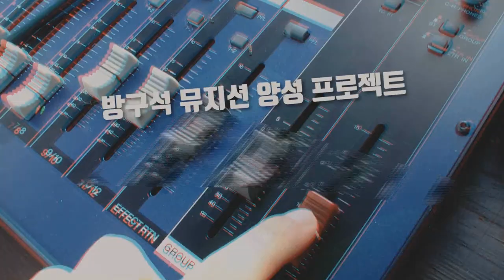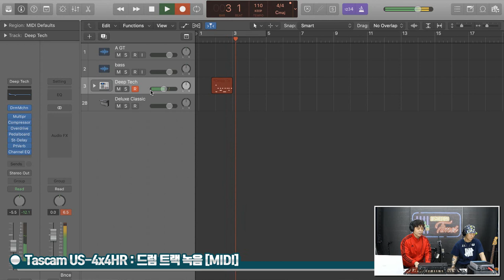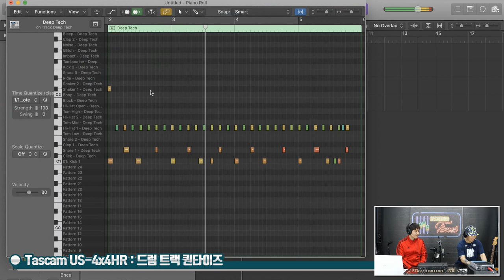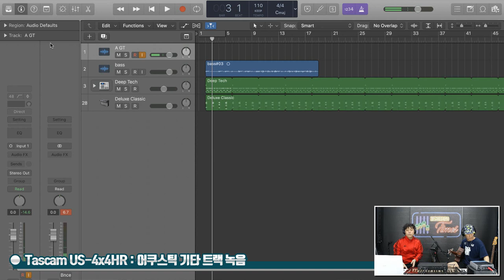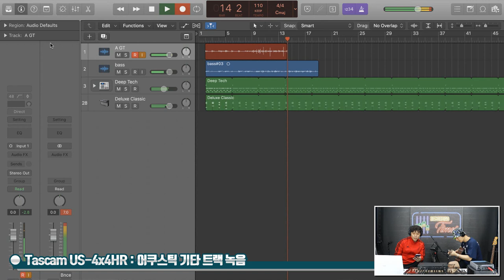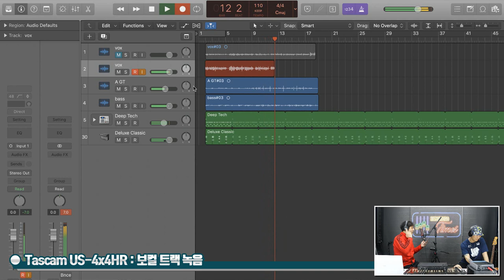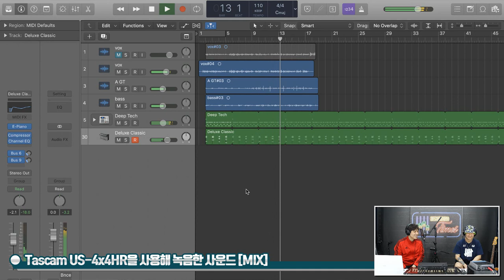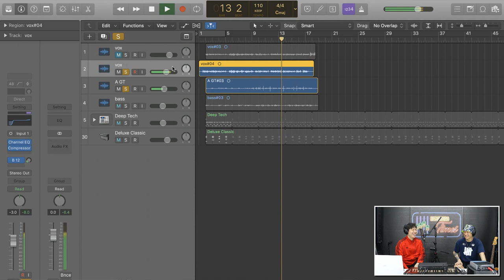[RecordingTimes 329회] Tascam 오디오인터페이스 US-4x4HR 2편